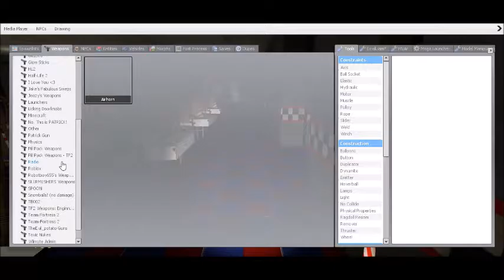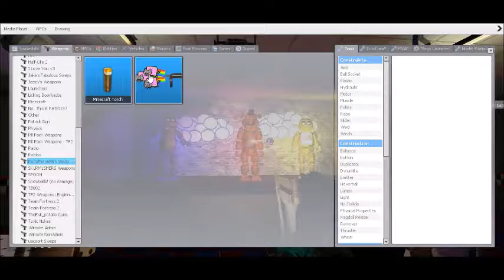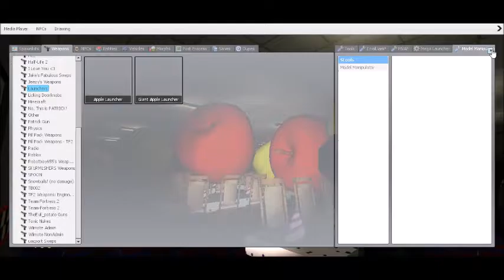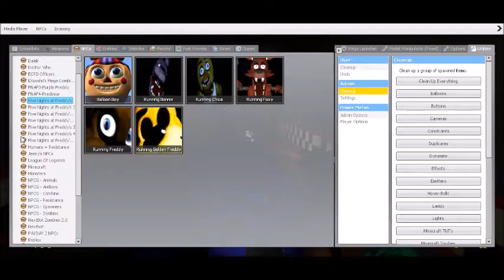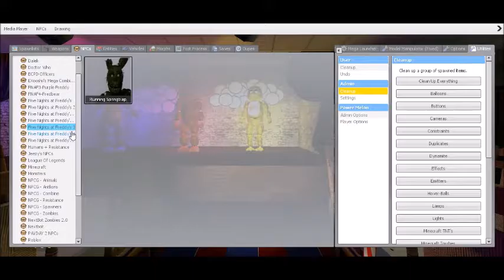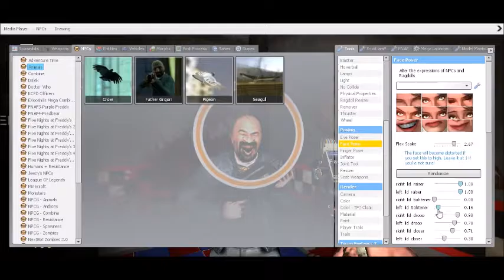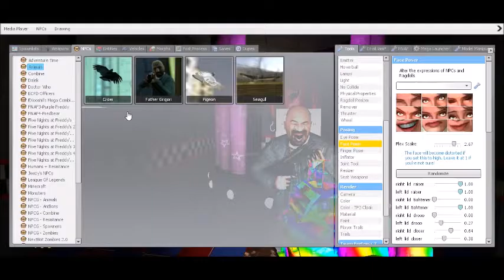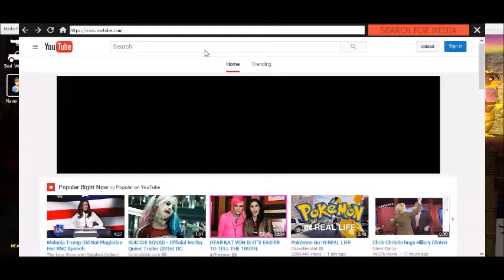Looking Back At The OLD FNAF GMOD Fun!